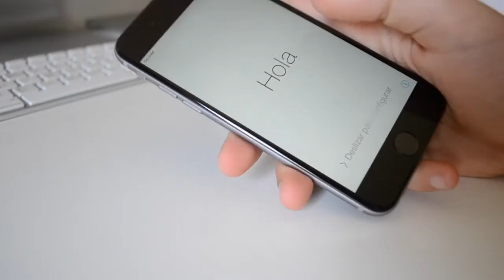Apple iPhone 6 - Unboxing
Unboxing of the brand new iPhone 6 from apple, on launch day in Saudi Arabia.